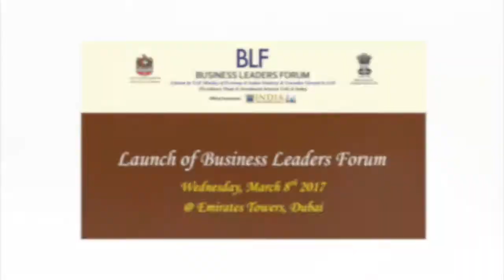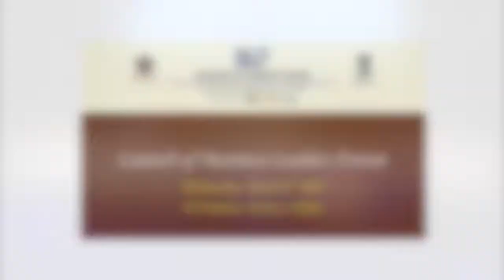H.E Navdeep Singh Suri Addressing the press @ Business Leaders forum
Ambassador of India HE Navdeep Singh Suri  expressed his approval on the formation of BLF in such a short time with clear objectives in place. While addressing the Press, the Ambassador mentioned that BLF has been launched with an objective by the Indian Mission and we shall work with the Forum and support this Forum to achieve its mission of enhancing trade and investment and furthering UAE-India relations.
The Press Meet started with a welcome note by Ms. Sripriyaa Kumaria - Secretary General of BLF – Director General ITEC m.e  , stating that this that this event has been conceived with threefold objectives i.e. Launch the Business Leaders Forum, welcome reception for the Ambassador of India to UAE HE Navdeep Singh Suri and bid farewell to the outgoing Consul General HE Anurag Bhushan who played a pivotal role in the formation of BLF.